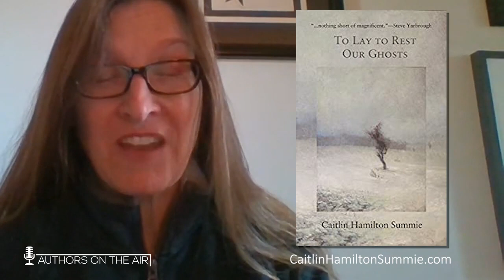Caitlin Hamilton Summie - The Author Publicist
Terry talks with renown publicist Caitlin Hamilton Summie about her debut novel, Geographies of the Heart, the collection of short stories that took a decade to publish and her circuitous career path from publishing, to Master of Fine Arts, to publicist, to author.